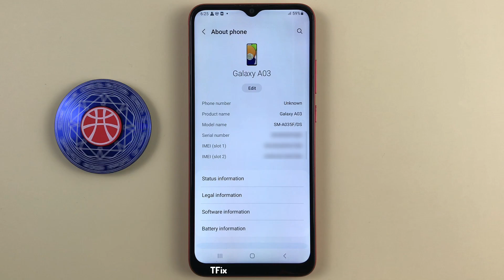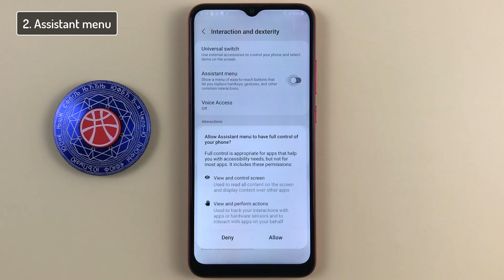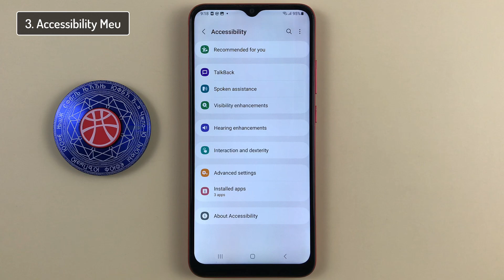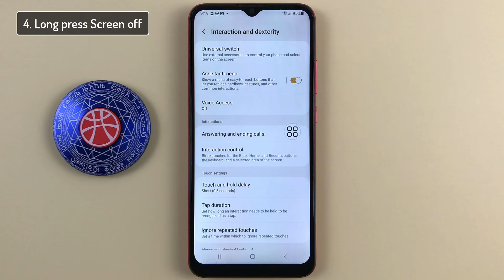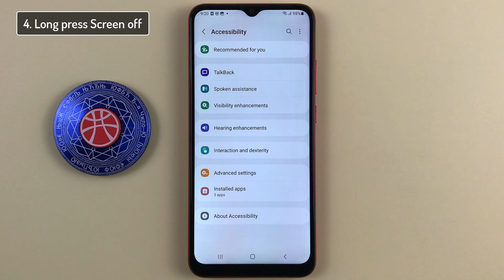Top 4 Ways to power off and restart the phone without pressing Power on Samsung A03 Android 13